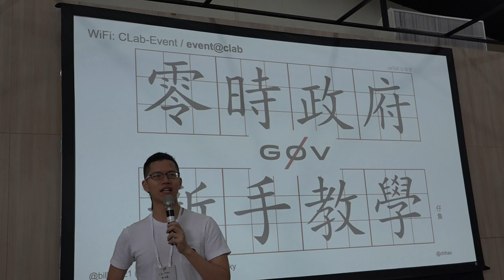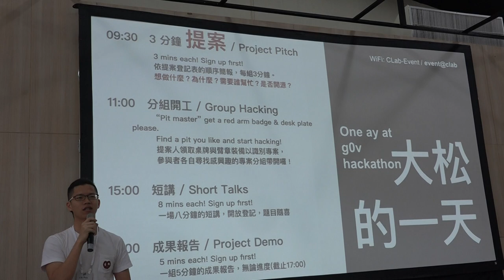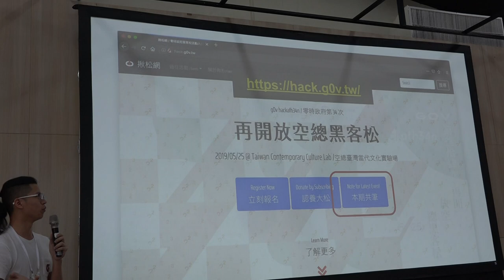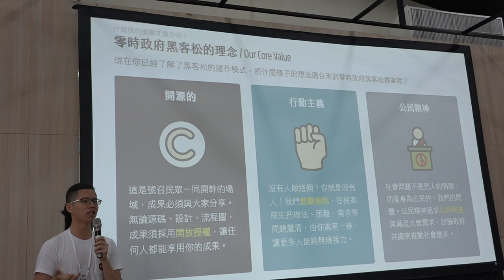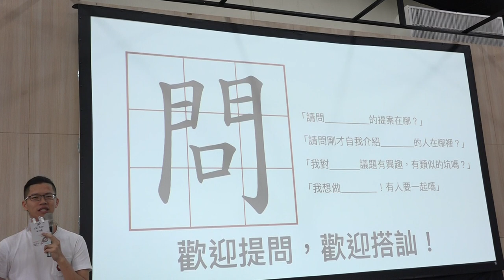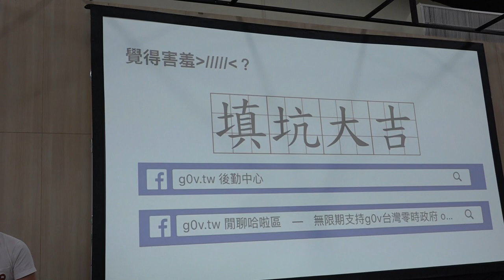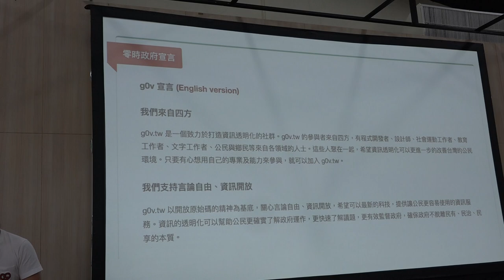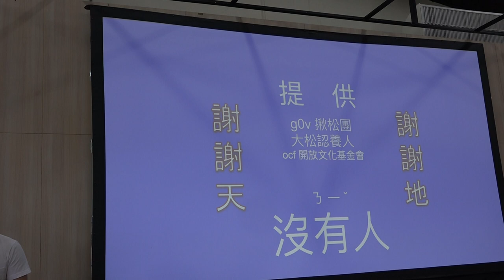g0v tw hackath34n — 提案 — 新手教學 ／ chihao — 再開放空總松